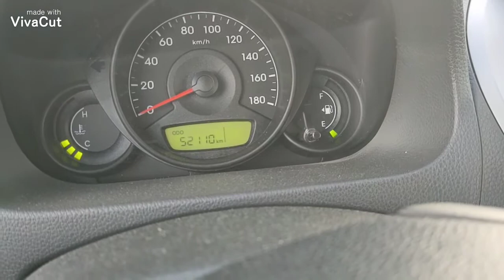Welcome Back Traffic. After ECQ TO GCQ. ito na!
Is this a normal life na ba or next challenge ulit.